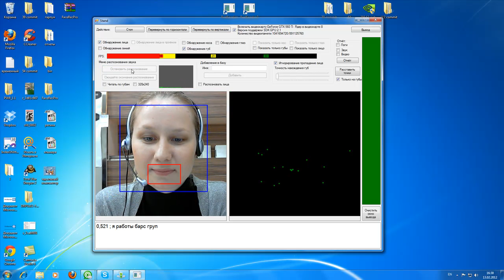Алсу для RealSpeaker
Видеотчет тестирования RealSpeaker от 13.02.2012